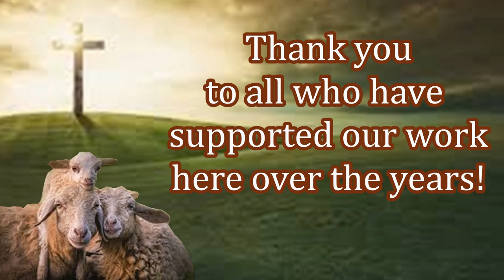You are Providing for the Orphans! Christian Missions!